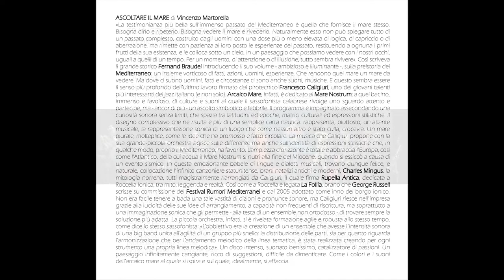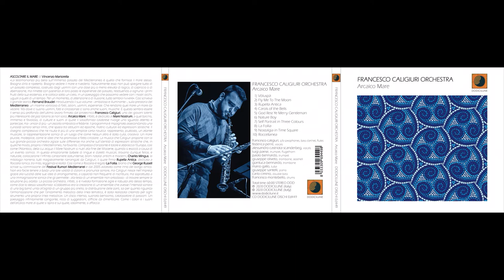FRANCESCO CALIGIURI ORCHESTRA - Arcaico Mare (extract), 2020 Dodicilune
Dopo "Olimpo" e "Renaissance" prosegue con "Arcaico Mare" la collaborazione tra Francesco Caligiuri e l'etichetta Dodicilune. Venerdì 25 settembre - distribuito in Italia e all’estero da Ird e nei migliori store on line da Believe Digital - esce infatti il nuovo disco del compositore, arrangiatore e polistrumentista calabrese (sax soprano, sax baritono, clarinetto e flauto dolce) affiancato da un'orchestra composta da Luigi Paese (tromba e flicorno), Paolo Bennardo (tromba), Giuseppe Oliveto (trombone e seashell), Gianluca Bennardo (trombone), Mario Gallo (tuba), Giuseppe Santelli (pianoforte), Carlo Cimino (contrabbasso), Francesco Montebello (batteria) con le voci di Federica Perre e Alessandro Castriota Scanderbeg.

Francesco Caligiuri, tra i più attivi giovani musicisti della scena jazz italiana, vanta già molte produzioni e collaborazioni con esibizioni in numerosi festival. Proprio da un concerto al Roccella Jazz Festival nasce il progetto “Arcaico Mare”. La Calabria è al centro del mare Mediterraneo: il mare più antico e arcaico del mondo. Il Mediterraneo è stato il progenitore e la culla di tutte le culture che hanno creato la storia della musica occidentale nel corso dei secoli ma a sua volta anche un contenitore di musiche provenienti da popolazioni extraeuropee ed in particolare dall’America e dalla cultura jazzistica.

Dalla musica norrena ("Völuspà") e tradizionale ("God Rest Ye Merry Gentleman"), alle canzoni "Fly Me To The Moon" di Bart Howard e "Natur boy" di Eden Ahbez, dalla "hit" natalizia "Carols of the Bells" di Peter Wilhousky a due intramontabili standard di Charles Mingus ("Self Portrait in Three Colours" e "Nostalgia in Time Square"), da "La Follia", inno del Comune di Roccella firmato da George Russell, musicista jazz, compositore, direttore d’orchestra e teorico  statunitense, scomparso nel 2009, fino alle composizioni di Paolo Damiani e Gianluigi Trovesi ("Roccellanea") e dello stesso Caligiuri ("Rupella Antica"), il sassofonista e la sua orchestra propongono una «rappresentazione sonica di un luogo che come nessun altro è stato culla, crocevia», sottolinea il critico e storico della musica Vincenzo Martorella.

All arrangements by Francesco Caligiuri except (3).
Solos by Luigi Paese (2, 8), Paolo Bennardo (9), Giuseppe Oliveto (1, 5), Gianluca Bennardo (9).
Personnel
Francesco Caligiuri - s/b saxophones, bass clarinet, flutes
Federica Perre - vocals
Alessandro Castriota Scanderbeg - vocals
Luigi Paese - trumpet, flugelhorn
Paolo Bennardo - trumpet
Giuseppe Oliveto - trombone, seashell
Gianluca Bennardo - trombone
Mario Gallo - tuba
Giuseppe Santelli - piano
Carlo Cimino - double bass

Francesco Montebello - drums